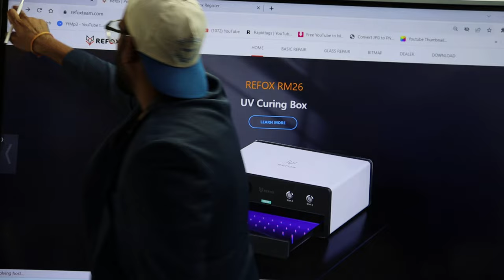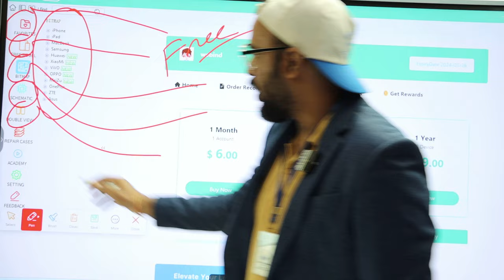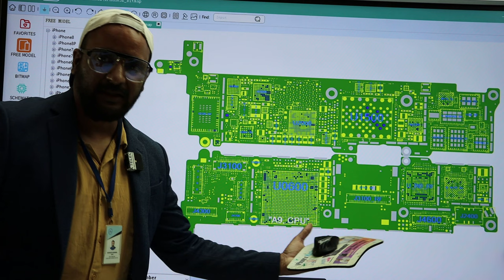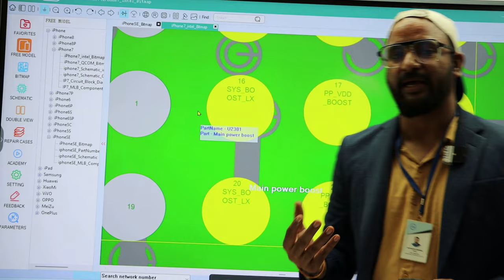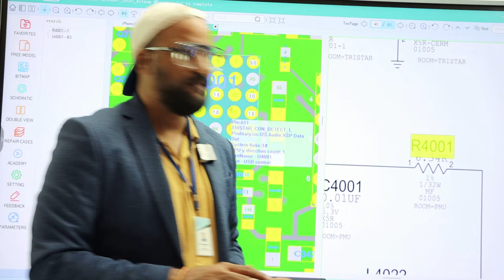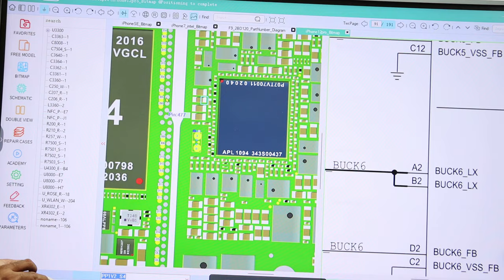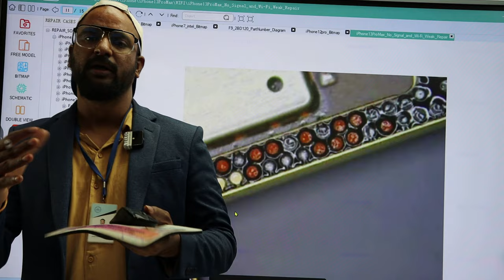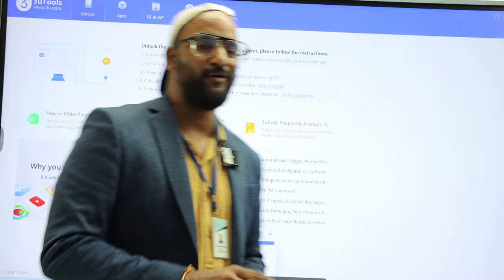FREE FREE BITMAP FOR REPAIRING ( International Schematic Tool Free For Technician )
The Bitmap description:
REFOX Bitmap
REFOX Bitmap is dedicated to offering comprehensive functional repair software with rich content. It covers various brands and models from iPhone, MacBook and Samsung.
Abundant diagram types including bitmap, schematic , components distribution and circuit block diagram.